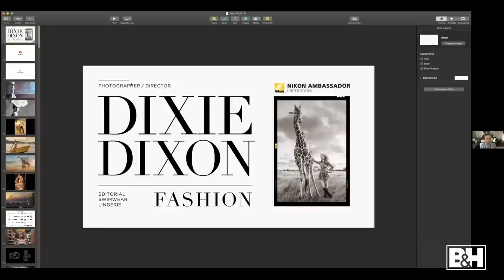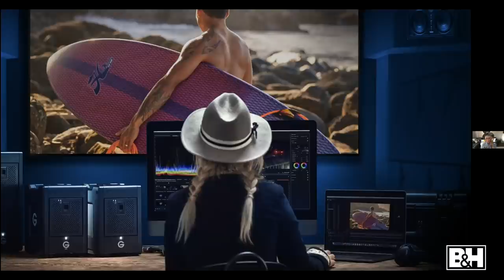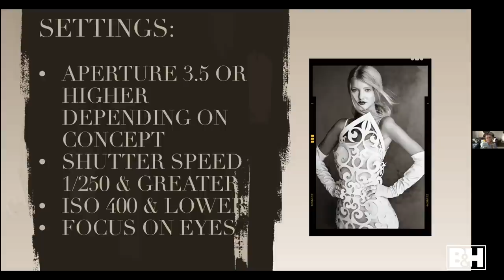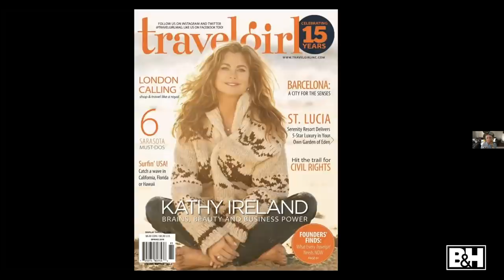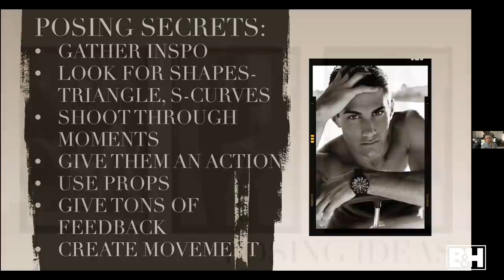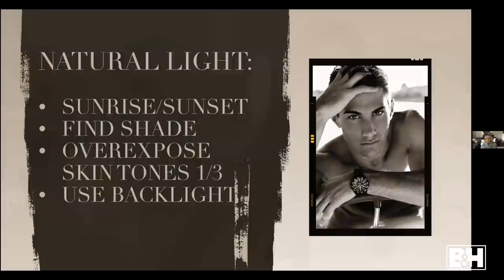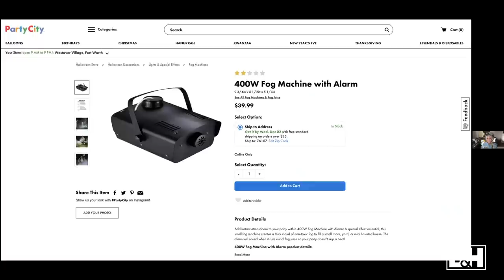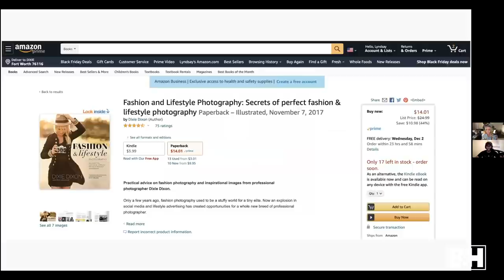Fashion & Lifestyle Photography: Tools & Techniques of the Trade | B&H Event Space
In this webinar, you’ll learn fashion photography techniques. Editorial, lifestyle and fashion photographer/Director and Nikon Ambassador Dixie Dixon discusses her creative process, gear, posing and lighting tips. She will also cover the camera settings she typically uses, such as the ideal aperture for fashion photography.

Similar B&H photography seminars and tutorials
- 5 Fashion Photography Tips
- How to Pose Models: 5 Portrait Photography Tips
- How to Make Your Subjects Comfortable During a Photoshoot
- Perfect Your Portraits with Posing and Lighting

0:00 Introduction
6:03 Fashion Photography Gear
7:12 Manfrotto Pro Light Series
11:44 Personal Projects
20:14 Camera Settings & Lenses
23:18 In Studio Photography
27:00 On Location
30:44 Posing Secrets: Directing Models
37:37 Fashion Photography Lighting Techniques
42:31 Split Toning
43:28 More from Dixie
44:57 Q&A
58:30 Final Thoughts